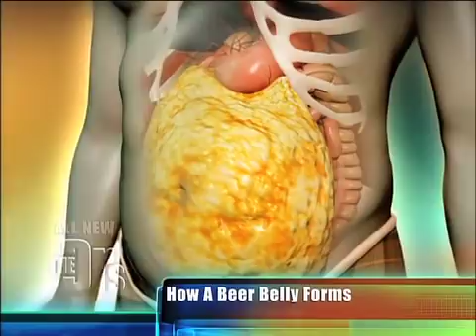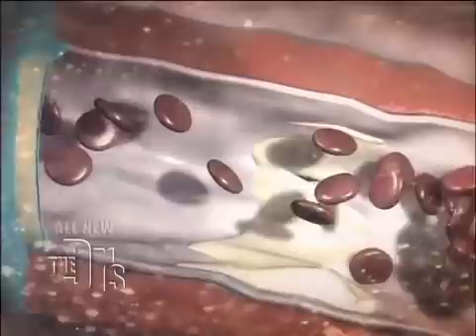What Causes a Beer Belly Medical Course